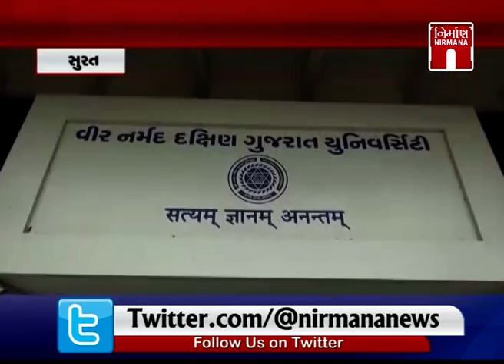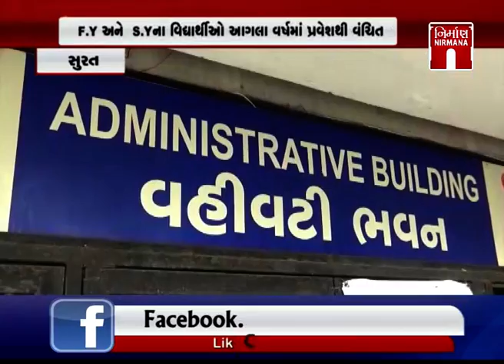Surat માં કોરોનાને કારણે VNSGUની પરીક્ષાઓ અટવાઈ વિદ્યાર્થીઓ પરેશાન । Nirmananews